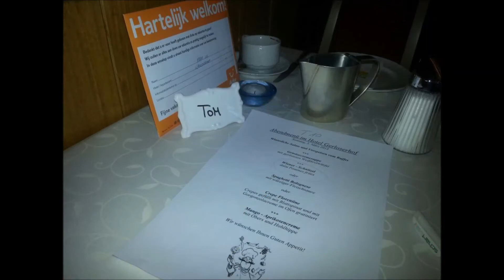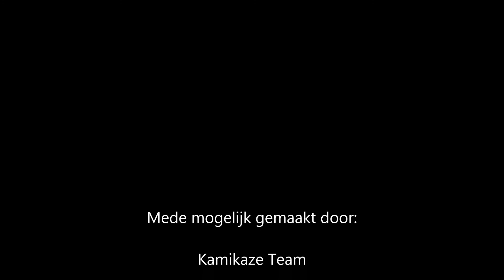Gerlos 2013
Skiën met de bende van Kamikazies.